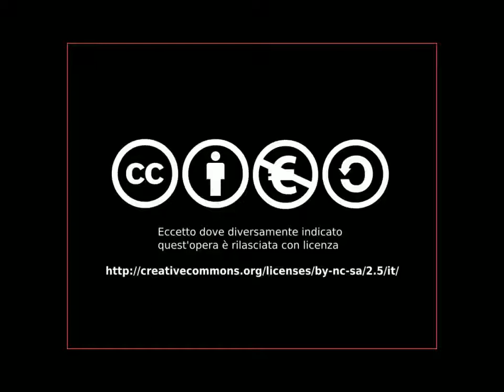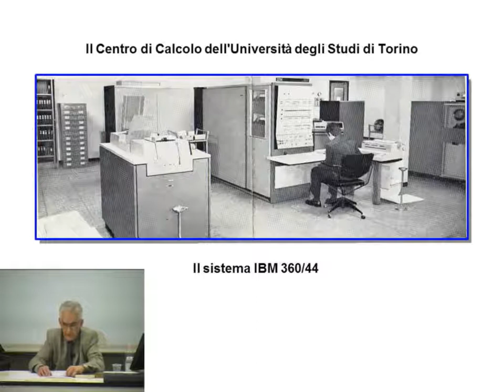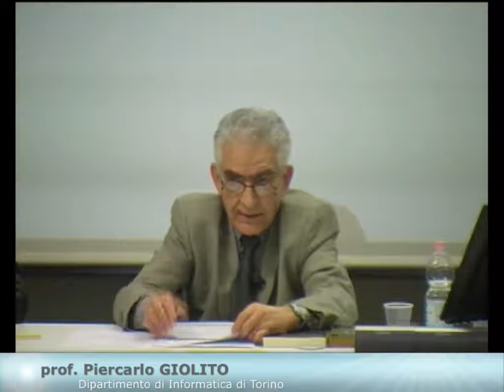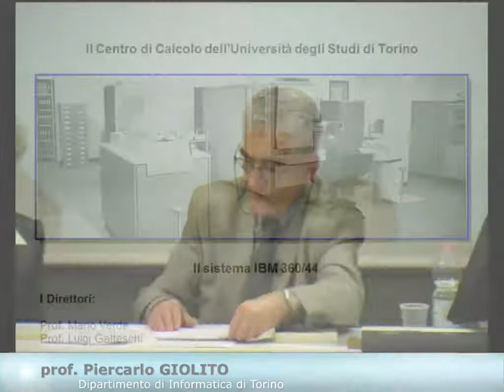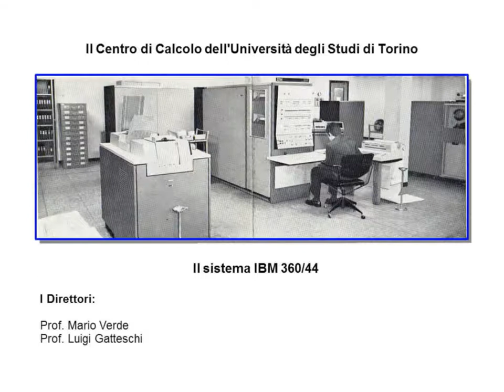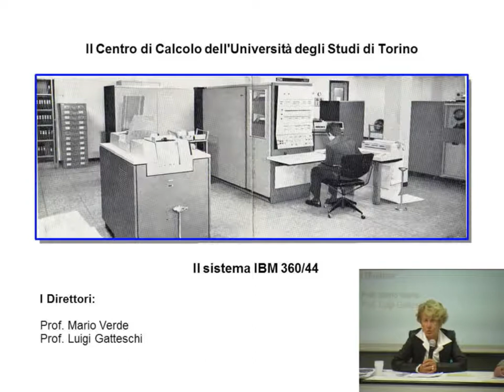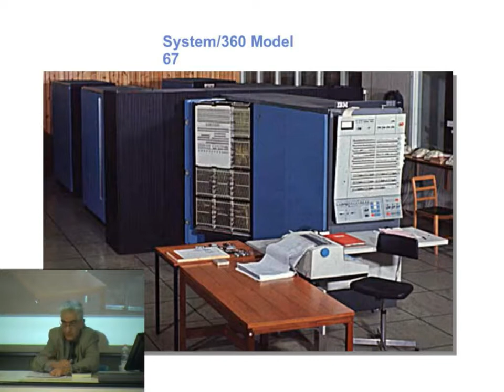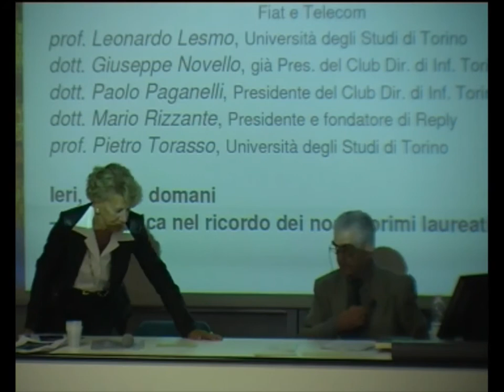40-100: Il Centro di Calcolo dell'Università degli Studi di Torino - Note, personaggi e ricordi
prof.ssa Maria Teresa Reineri, prof. Piercarlo Giolito